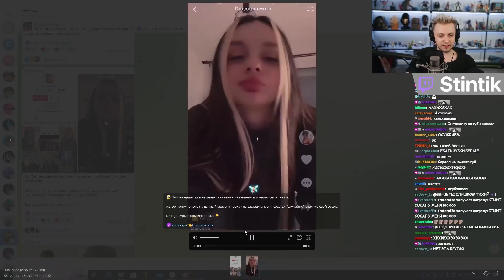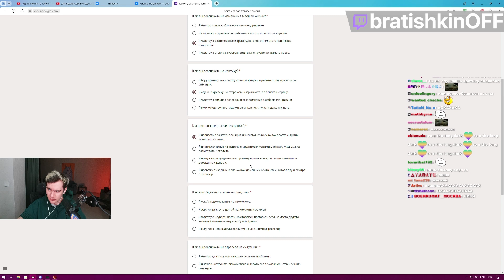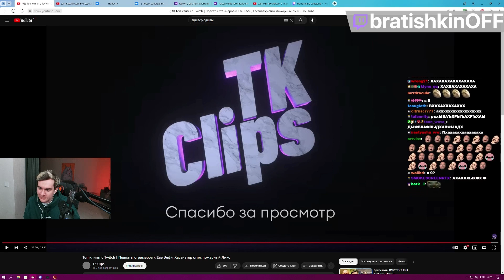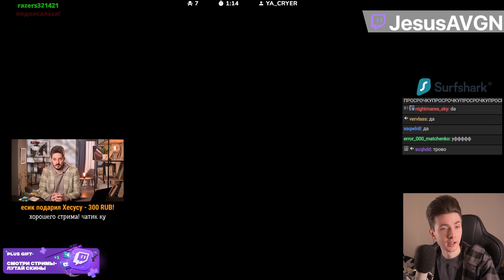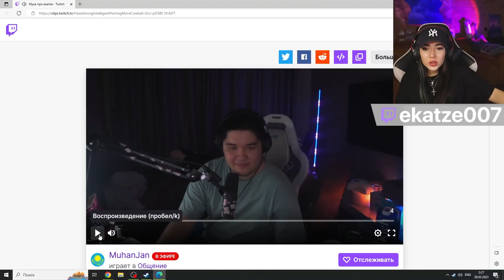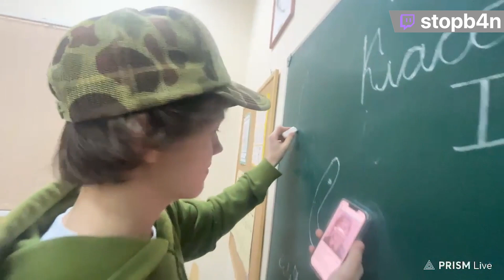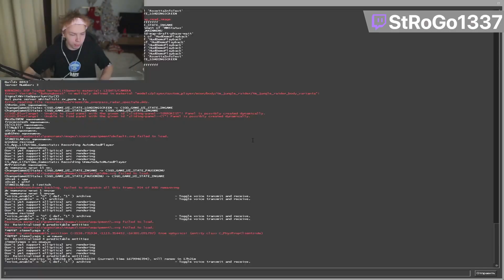Twitch MB! ЛУЧШИЕ НАРЕЗКИ! ОТНОШЕНИЯ ФАСОЛЬКИ И МУХИ??? V14.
И колокольчик для того чтобы быть всегда одним из первых!)

Авторы всех моментов написаны в правом верхнем углу экрана.

Если вы являетесь автором и вас ущемляет наличие вашего фрагмента в этом ролике, свяжитесь с нами.